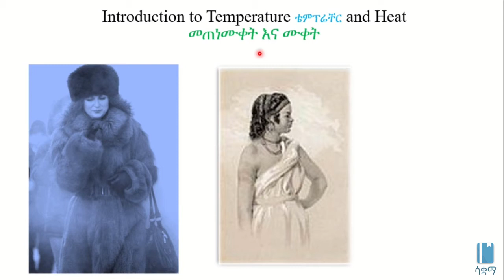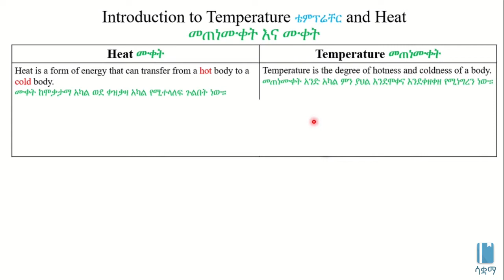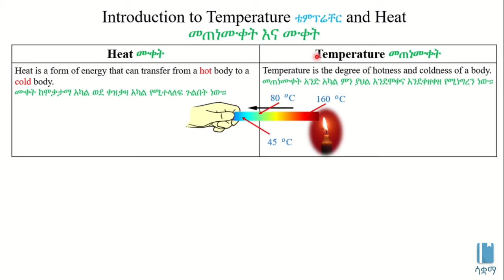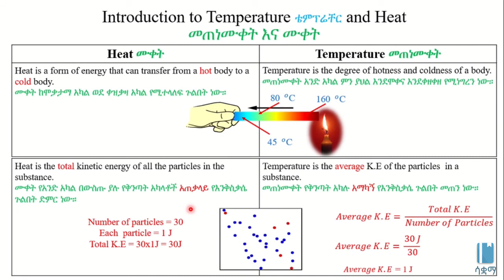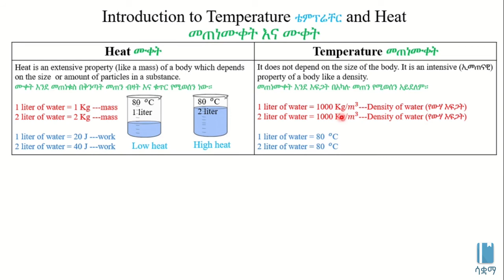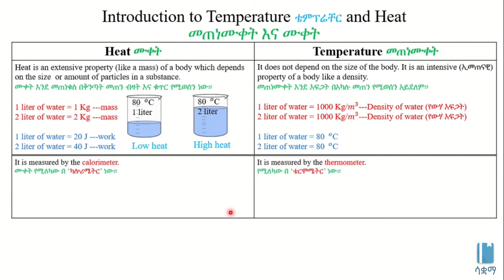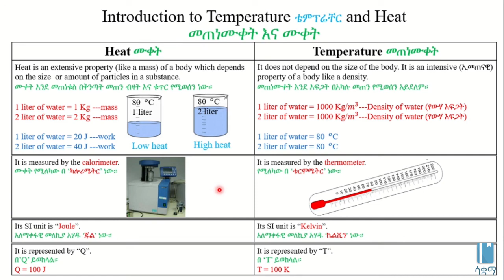Introduction to Heat and Temperature | የመጠነ ሙቀት እና ሙቀት መግቢያ ክፍል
This Video explains Temperature and Heat in Amharic, it is based on chapter 6, grade 7 Physics. The main topics discussed include  definitions of Heat & Temperature, their relations to size and amount of body, their measuring instruments, and their SI Units.  The academic videos published under SAQUAMA (Education for Ethiopia) are in line with the Ethiopian Curriculum.

ይህ ቪዲዮ ስለ  መጠነ ሙቀት እና ሙቀት  በአማርኛ ቋንቋ ግንዛቤ የሚሰጥ ነው ፣ የተሰራውም በ 7 ኛ ክፍል ፊዚክስ ምዕራፍ 6 ላይ ተመስርቶ ነው፡፡ የተብራሩት ዋና ዋና ርዕሶች የመጠነ ሙቀት እና ሙቀት ትርጉም፣ ከአካል መጠን እና ብዛት ጋር ያላቸው ግንኙነት፣ የመለኪያ መሳርያዎቻቸው እንዲሁም የሑለቱም  አለምአቀፋዊ አሃዱዎች ናቸው፡፡ በሳቋማ (ኤጁኬሽን ፎር ኢትዮጵያ) ስር የተለቀቁ የቀለም ትምህርት ቪዲዮዎች ከኢትዮጵያ ሥርዓተ ትምህርት ጋር የሚስማሙ ናቸው ፡፡